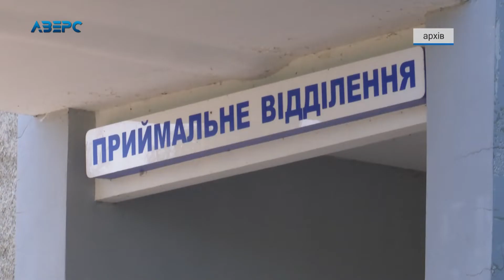На волині ще двоє людей померло від коронавірусу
За минулу добу на Волині виявили 25 нових випадків захворювання на КОВІД-19. Найбільше – в місті Ковелі – 7 людей, та у Луцьку – 6 осіб. У Луцькому районі виявлено 5 нових випадків коронавірусної хвороби. В Ковельському районі – 2 нових випадки. По одному хворму на коронавірус виявили в Іваничівському, Рожищенському, Ківерцівському, Любешівському та Володимир-Волинському районах. За добу одужало 13 осіб – серед них двоє дітей та 2 медичних працівники. В офіційній статистиці за минулу добу дві смерті – 54-річний пацієнт психіатричної лікарні в селищі Олика Ківерцівського району та 75-річна жінка з села Фалемичі Володимир-Волинського району.